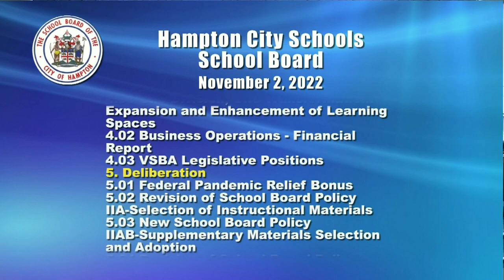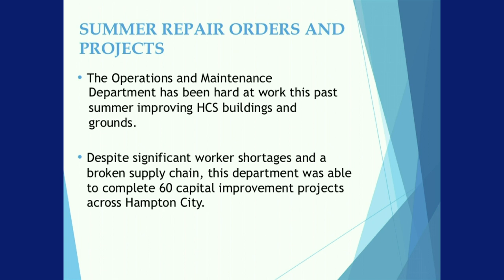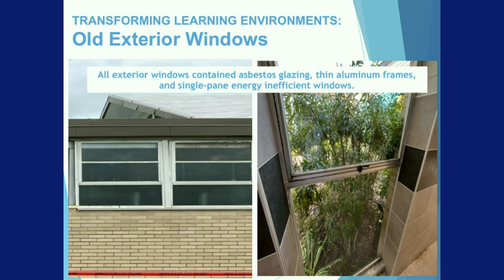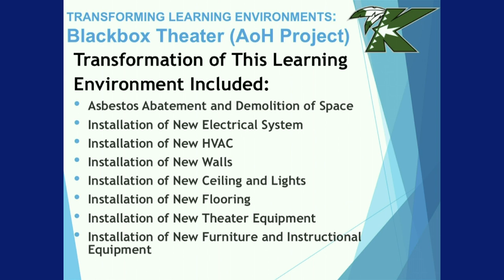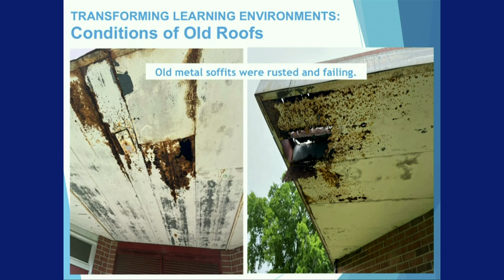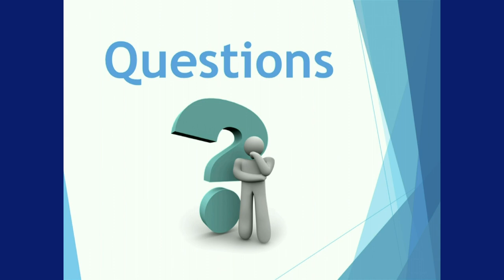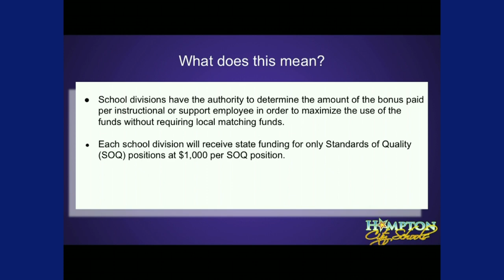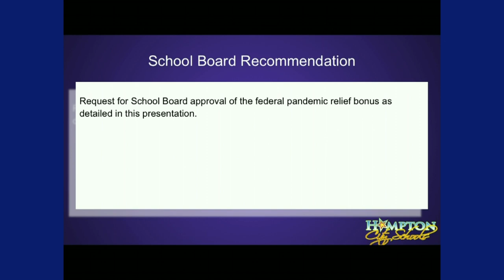Hampton City Schools - Hampton School Board Meeting - November 2, 2022